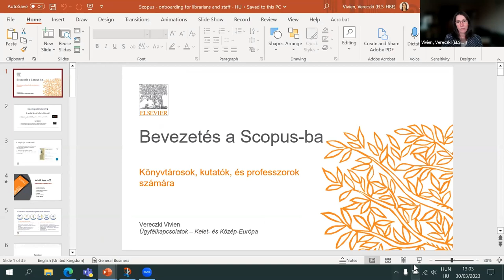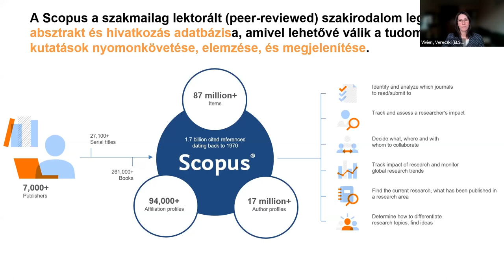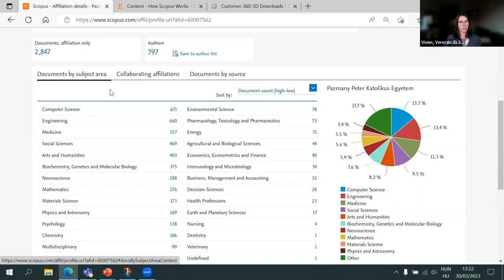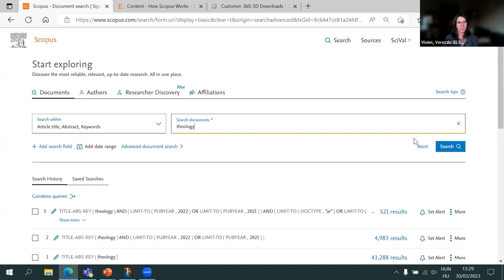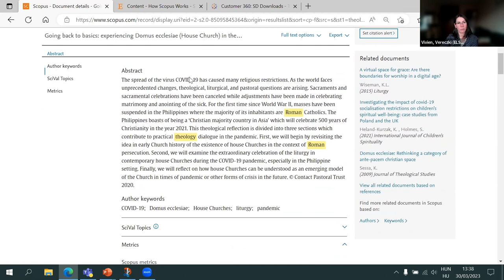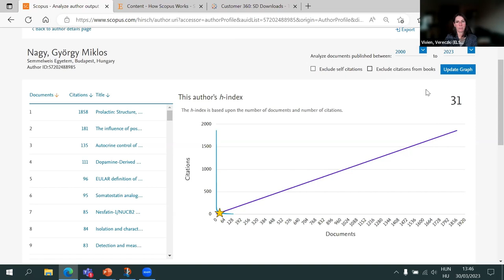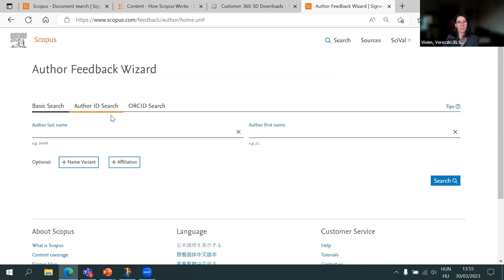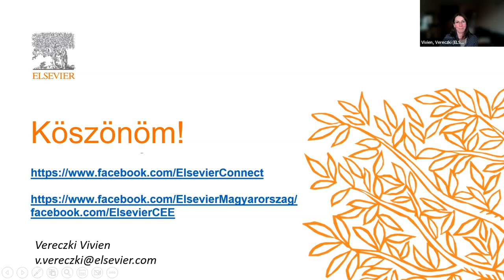Bevezetés a Scopus alapfunkcióiba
Scopus tips & tricks